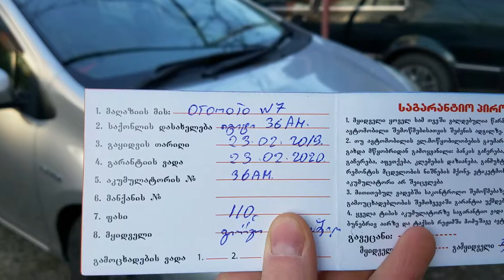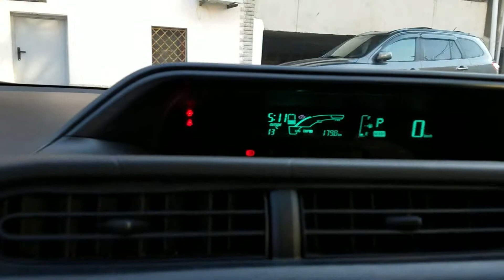Toyota aqua for sale in Kutaisi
Toyota aqua 2012 year.
1.5 hybrid